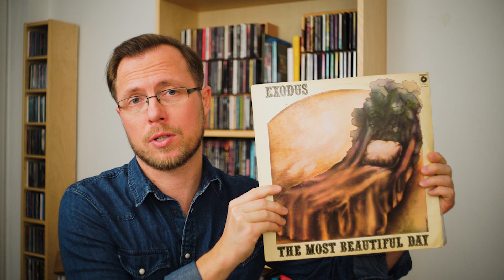Exodus - "The most beautiful day"_video (odcinek 13)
Odcinek 13. opowiada o pierwszej polskiej płycie nurtu rocka symfonicznego. Sporo słychać tu wpływów zespołów takich jak Genesis i Yes. Niemniej płyta jest polska i oryginalna. Zapraszam do oglądania!

Bibliografia
Jan Skaradziński, Konrad Wojciechowski "Piosenka musi posiadać tekst i muzykę. 200 najważniejszych utworów Polskiego Rocka", wyd. In Rock, 2017
Jan Skaradziński, Leszek Gnoiński “Encyklopedia Polskiego Rocka”, In Rock, 2006

Jeżeli naruszyłem Twoje prawa autorskie, napisz do mnie w tej spawie. Z góry przepraszam.